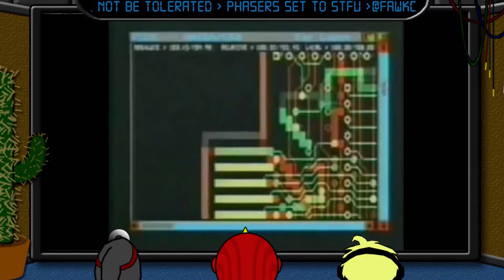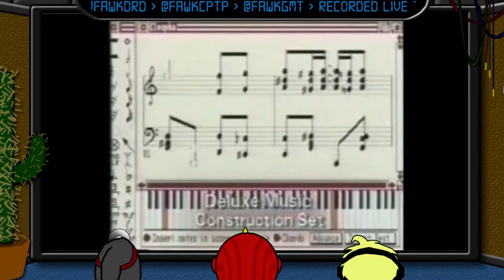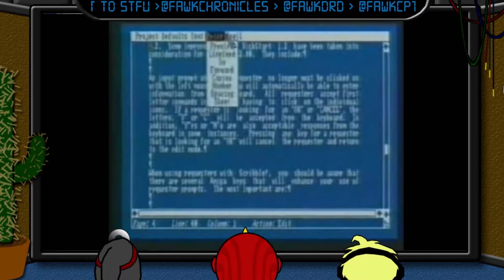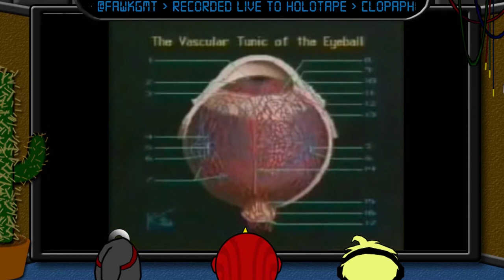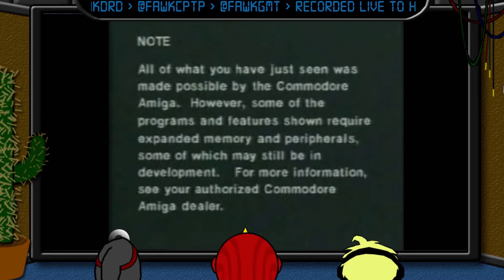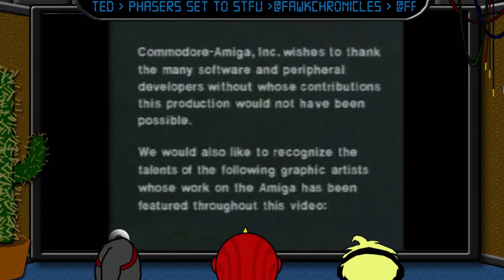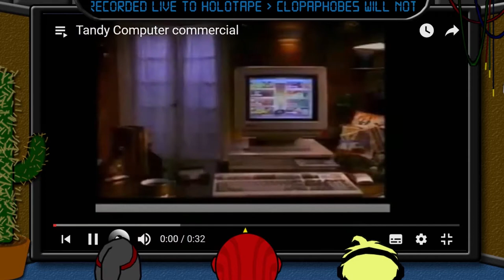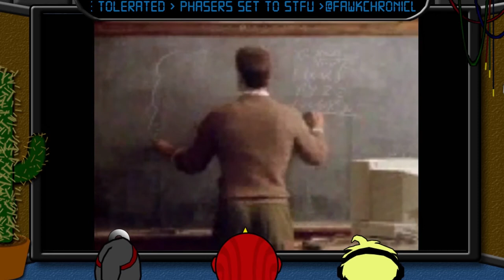1980s Computer Quiz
Can you pass the test?